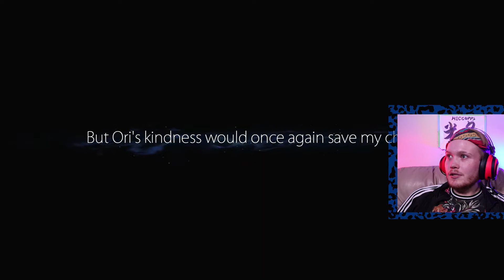Ori And The Blind Forest- WILL I ACTUALLY BEAT THE HARDEST PART OF THE GAME?!?! _ Part 13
Welcome everyone to the end of the first third of the game, it's been alot of work, but I've had a great time and I hope you have as well, this game has takin it's pound of flesh from me and I think you all can tell, but no matter!  WE are going to finish it together because not matter what, it's a fantastic game that I'm glad to play.

Thank you to everyone that takes the time to watch these videos, or leave them running in the background, or even get clickbaited by the thumbnail.
Every view means a lot to me and every comment means even more!